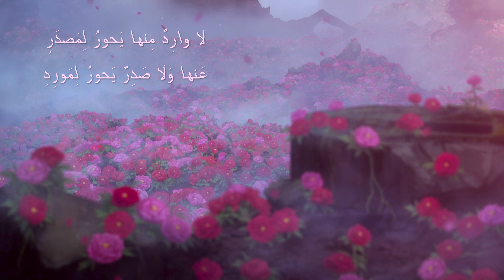Mayyah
From Diwan of Al-Nabighah

He said this poem describing 'Al-Mutajarridah', and during one of his visits to Al-Nu’man, she came upon him suddenly and her veil fell off her, so she covered her face with her wrist. Al-Nabighah thereby said this poem.

وقال أيضاً يَصِفُ المتجردة وكان في بعض دخلاته على النعمان قد فجأتْه فسقط نصيفها عنها فغَطّتْ وجهَهَا بمعصمها فقال النابغة وكنى عنها

Translation is mine. The last part is inappropriate.

Notes:
1:51 Here أسعد refers to an appellation given to Each of ten asterisms, four of which are in the signs of Capricornus and Aquarius, and are Mansions of the Moon. The sun is the best on this time when they appear; and that happens in the end of spring when the winds calm down and there is no dust in the air.